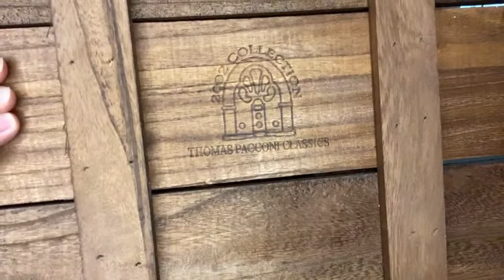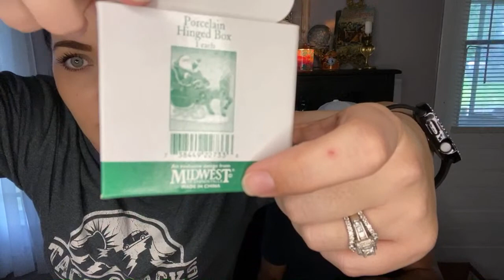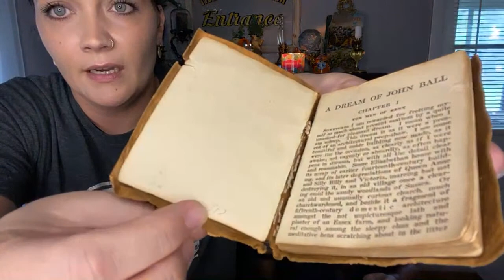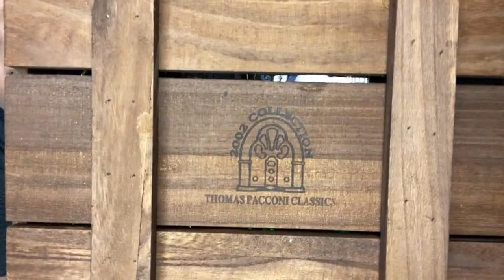Vintage SALE ( Try #2 )